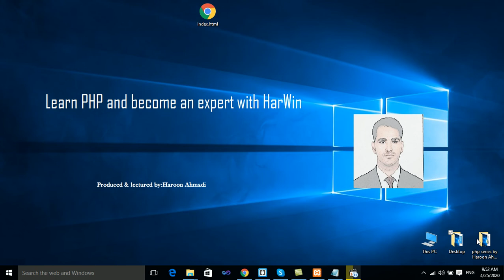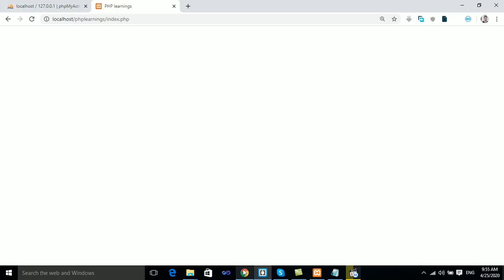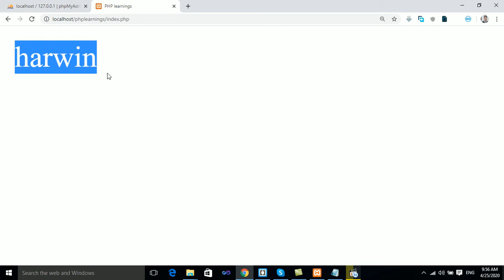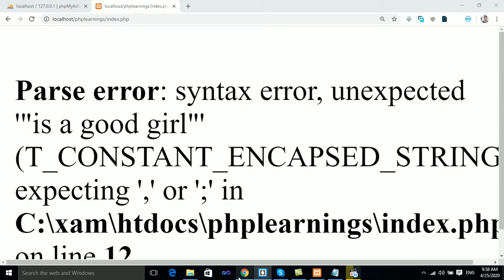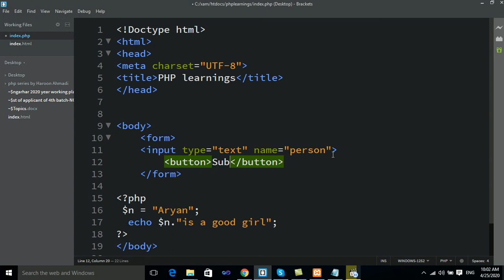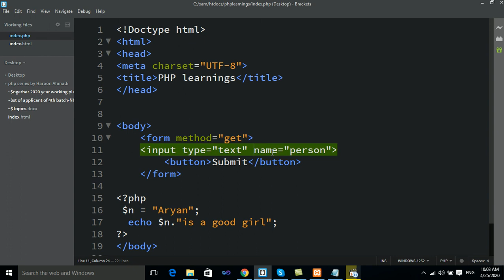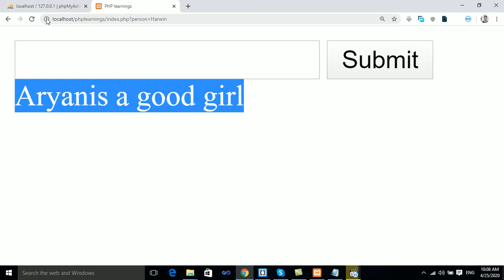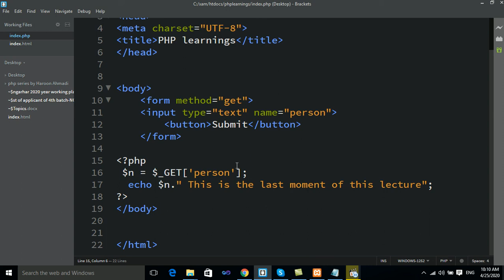VariablesPHP lecture 4